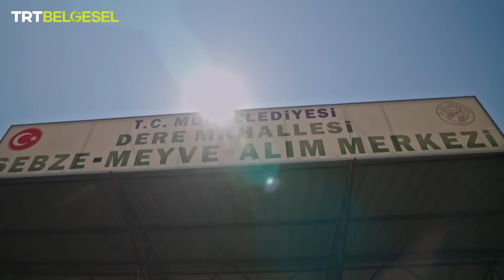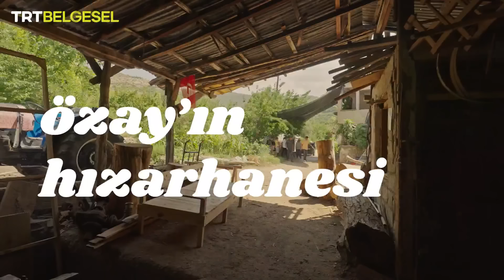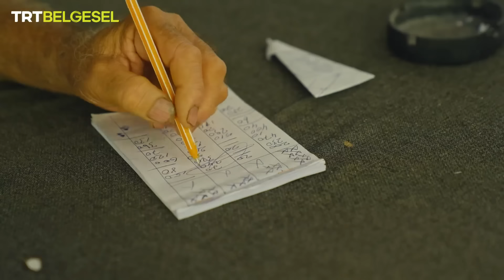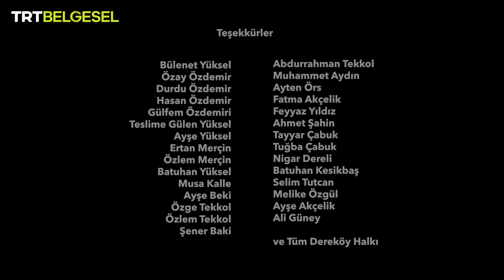Trt belgesel ve ŞEHİRDEN UZAKTA 32.bölümü Mersin Mut'a bağlı DereKöyü Mahallesi 24.08.2022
@Trt belgesel @Şehirden Uzakta @KıvançKasabalı @eot719